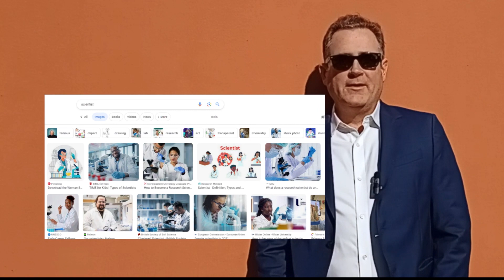Professor Matthew Loveless links the scientific method and statistics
Professor Matthew Loveless’ short video guide to political analysis. These bite-sized, intuitive guides are perfect for students looking to get started on learning data and statistics. He uses golf to explain non-liner models, compares measuring distances in space and finding reference categories for dummy variables and more. As he says, statistics is like catching a bobcat by the tail—you better know what you’re doing!

The videos showcase the chapters themes from his book, ‘Political Analysis: A Guide to Data and Statistics’.